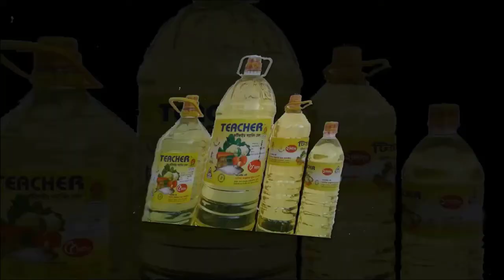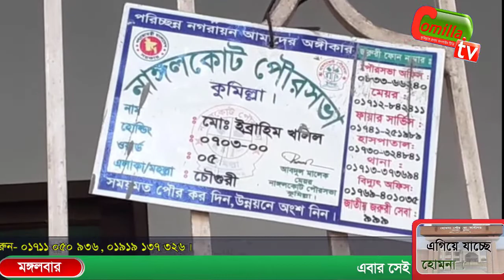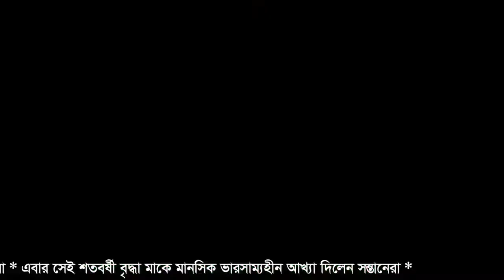এবার সেই শতবর্ষী বৃদ্ধা মাকে মানসিক ভারসাম্যহীন আখ্যা দিলেন সন্তানেরা